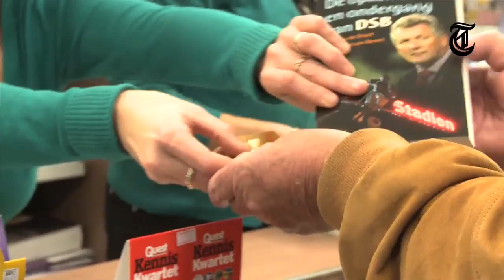Gratis DSB boek in Wognum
Zaterdag waren rekeninghouders van de DSB-bank er als de kippen bij om op vertoon van een DSB-bankpas een gratis boek over de opkomst en ondergang van de DSB-bank te halen.